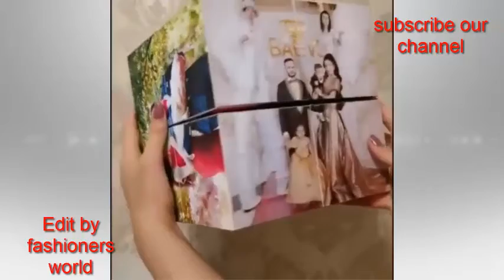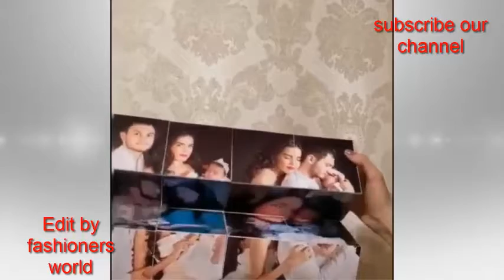wedding hairstyles for long hair down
videos